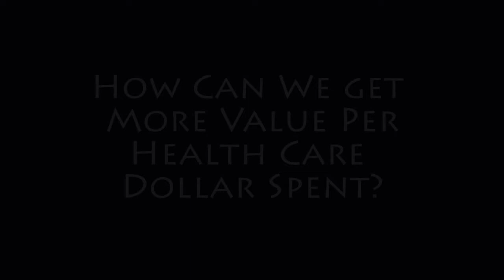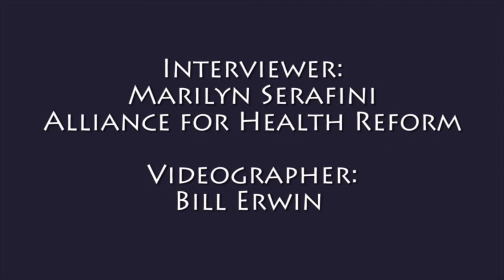David Blumenthal- Reducing Health Care Costs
A new Alliance for Health Reform video features David Blumenthal, president of the Commonwealth Fund, and the Obama administration's former point person on health information technology, arguing that solving the health care cost problem requires improving performance.
He offers an example of a Medicare demonstration project at Massachusetts General Hospital, where he says the system reduced mortality by 7 or 8 percent and also brought down costs by focusing on the highest cost, sickest patients. "Here you had fewer deaths for less money."